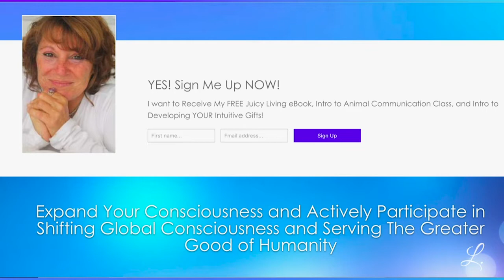How and Why YOUR Astrology is HOLDING YOU BACK!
Get YOUR FREE Gifts Here:

*The 8 Behaviors You Must Adopt to Align with The 5th Dimensional Reality:

*For all awakening Starseeds and Lightworkers, you can get this FREE class on learning about Your Lightbody Being and YOUR Starseed Ancestry here:

*If you are a Spiritually Minded Animal Lover, get your 3 FREE CONTENT RICH classes and ebooks - this is GREAT Stuff for humans and animals :)

*More FREE Gifts Here:
*Intro to Learn Animal Communication mp3
*Intro to Developing Your Intuitive Gifts mp3
*Juicy Living ebook

On Line Classes & Workshops for People & Animals:
Learn Animal Communication & Telepathy
& Energy Healing with Animals

In-Joy!

Lori :)

Sending YOU My Infinite Love, Light and Joy!

Lori Ann Spagna ~ Best Selling Author, Spiritual Catalyst, Ascension Guide, Intuitive, Multi-Dimensional Channel, Animal Communicator, Energy Healer, Visionary, Luminary

~ Ascension, Awakening, Enlightenment & Transformational Experi-ences for Starseeds, Lightworkers, Wayshowers and Spiritually Minded Animal Lovers